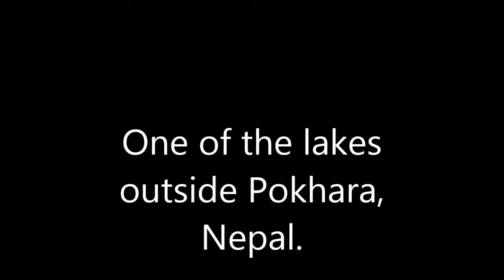Lake near Pokhara, Nepal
One of the many lakes near Pokhara in Nepal